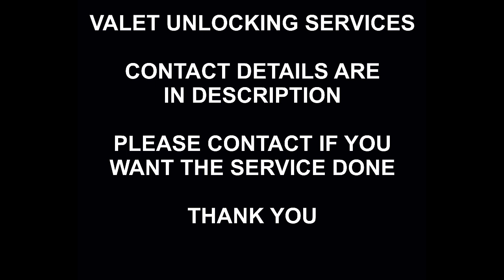Cricket USA Remote Unlock Service, LG Stylo 5, Q720CS